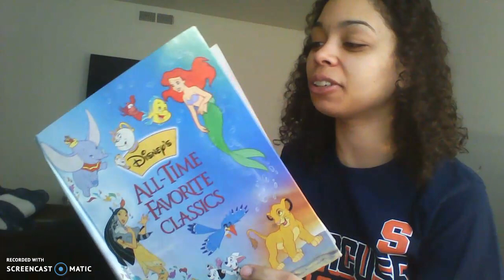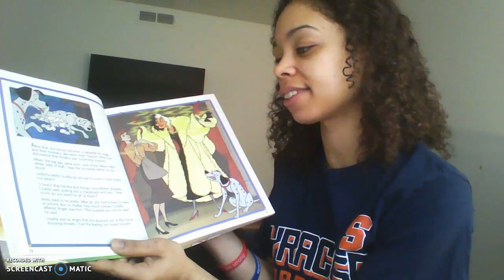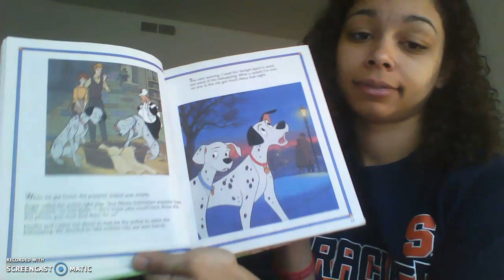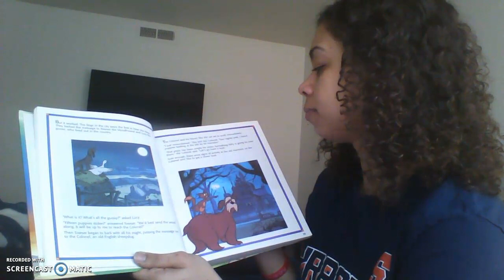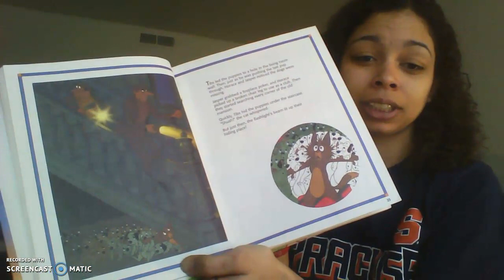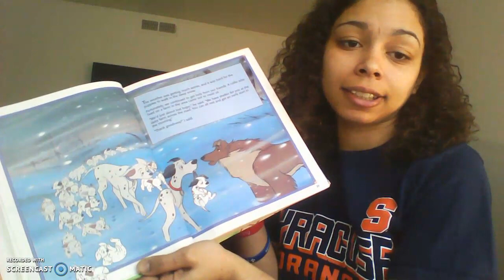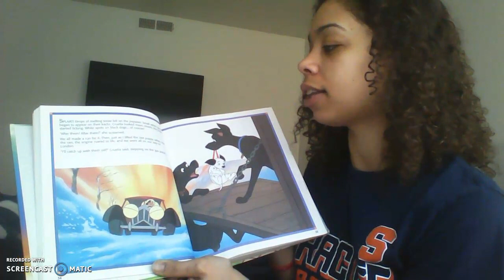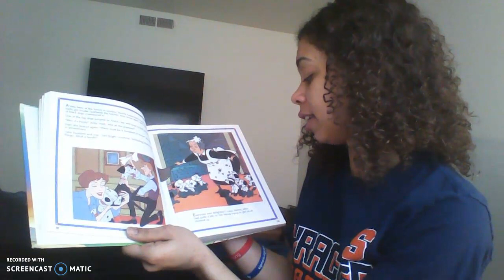101 Dalmations Read Aloud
Listen along to 101 Dalmations!